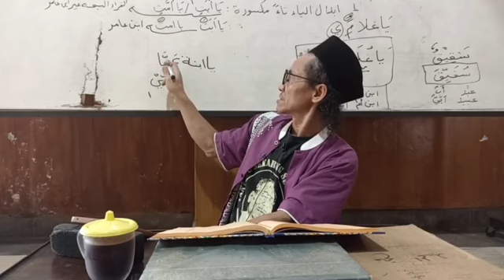Al Kawakib2 11A